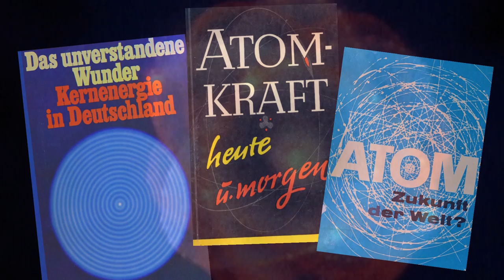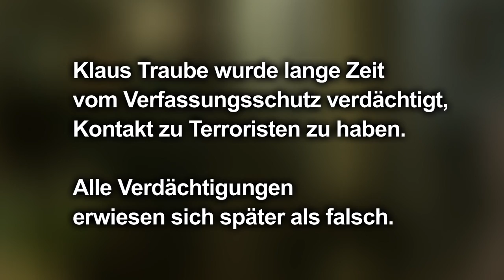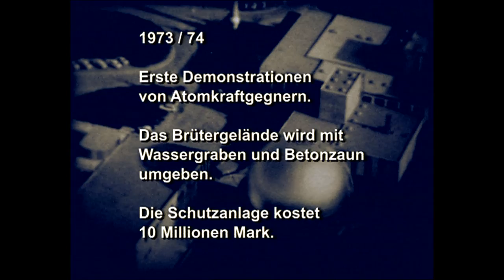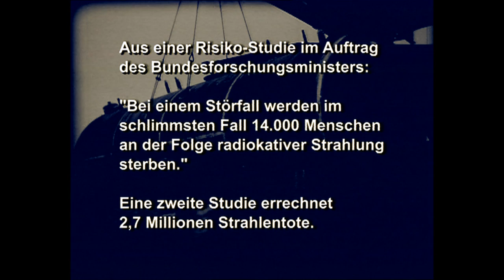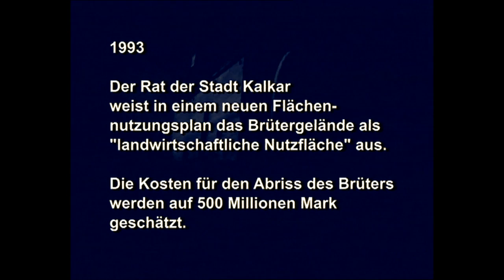Atomtraeume - Interview Prof. Dr. Klaus Traube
Vom Atom-Manager zum Atomenergie-Gegner: Interview zur Geschichte der Atomenergie in Deutschland.Das Interview wurde im Dezember 2009 aufgenommen, vor der Katastrophe von Fukushima.